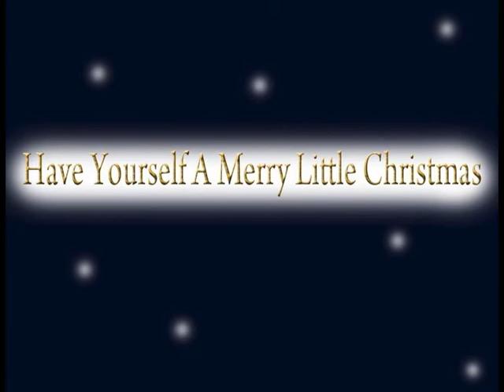Have Yourself A Merry Little Christmas (tin whistle cover)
クリスマスという事で「Have Yourself A Merry Little Christmas」をティンホイッスルで吹いてみました。